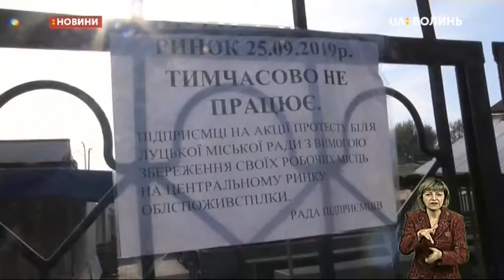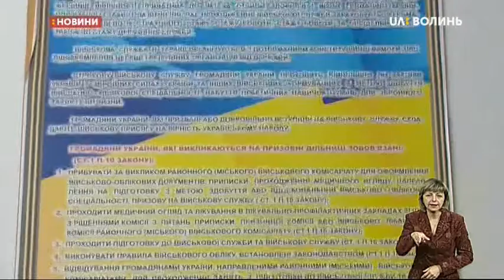25.09.2019. Новини. 20:30